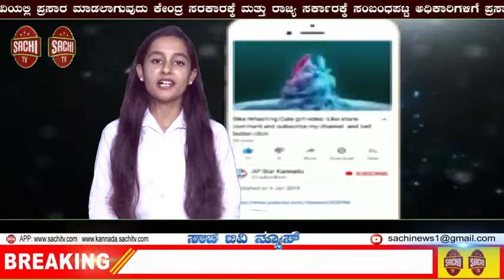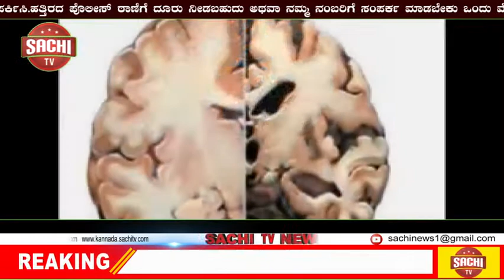ಬಾಲಕಿಯ ಮೇಲೆ ಕಾಮಾಂಧನ ಕಣ್ಣು - 5 ವರ್ಷದ ಮಗುವಿನ ಸ್ಥಿತಿ ಚಿಂತಾಜನಕ!. | sachi tv